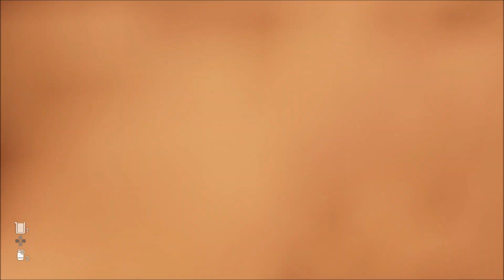Stellar Blade Glitches - Out & On Top Of Wasteland 1.05 (Founder VincentChaosMM)